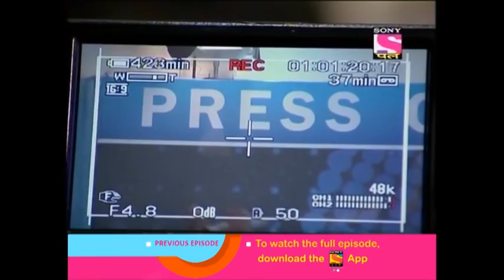CID - सी आ डी - Episode 888 - 8th January, 2019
Episode 888:
CID investigate a mysterious case wherein Ranjeev is found covered in blood. Rajeev is unaware how his body is covered in blood. The family members are unaware who has entered the room and has done this to Rajeev. Watch the episode to find out how CID solves his case.